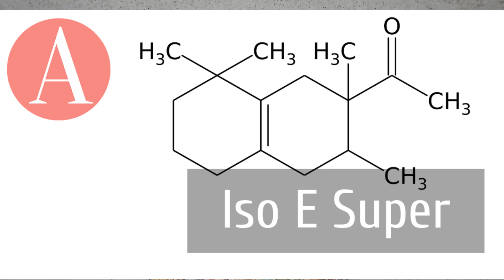ЧТО ЗА...!! 😲 АРОМАТЫ ESCENTRIC MOLECULES!